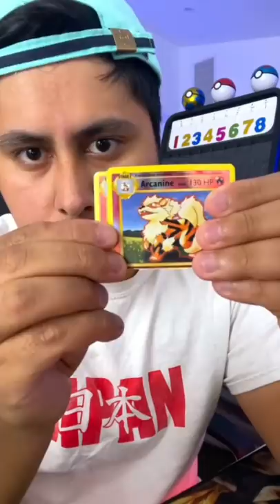Cutting a Charizard in half in a Pokémon pack!😨